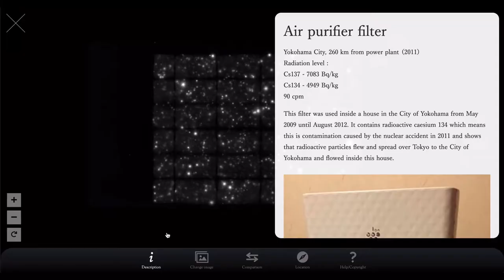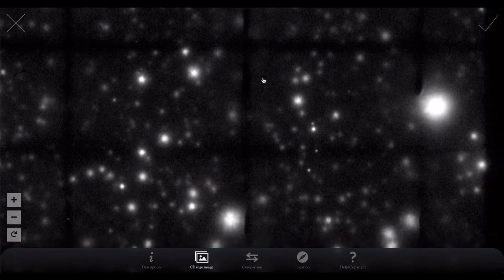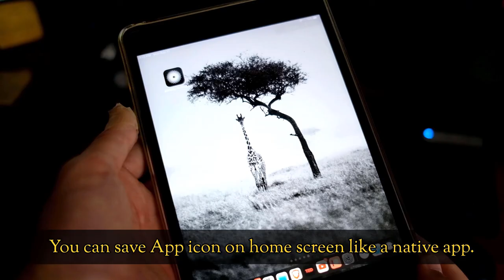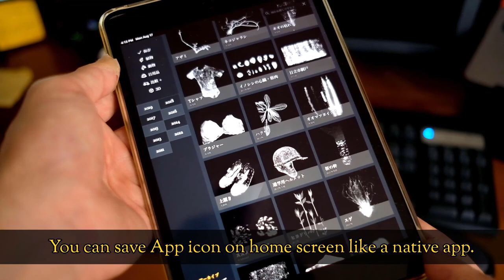#03 Radioactive Air purifier's filter in Yokohama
We are talking about contaminated air purifier's filter in a house.
Yokohama City, 270 km from the power plant
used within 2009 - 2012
Radiation level :
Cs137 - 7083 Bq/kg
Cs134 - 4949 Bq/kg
90 cpm

00:00 Opening
01:30 Photo of the air purifier
02:25 Radiation level (Bq/kg, cpm)
03:39 Photo of this filter
04:21 We can see innumerable particles

We are happy if you can support for our channel and get an account to our Archive app.

I hope that these disquieting but meaningful images reach those affected by other nuclear disasters, such as at Three Mile Island and Chernobyl, and the downwinders of nuclear bomb test sites, suffering from adverse health effects, and help them see and understand what they were exposed to. In addition, it is my hope that these images become a reference for everyone on the planet, reminding us of the stark reality and consequences of nuclear disasters, which have the potential of occurring at anytime, whether caused by an act of nature, the negligence of man, or even at the hands of terrorists.

Masamichi Kagaya
(Photographer / Web Developer)